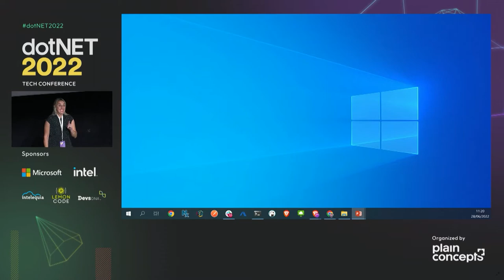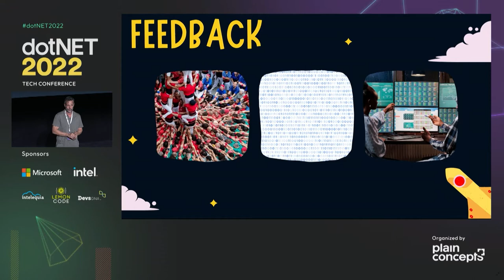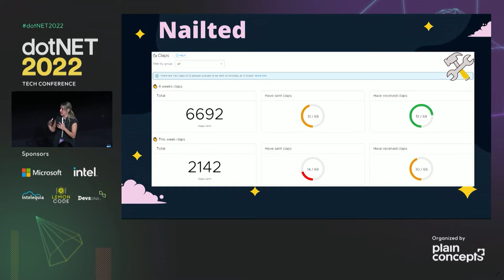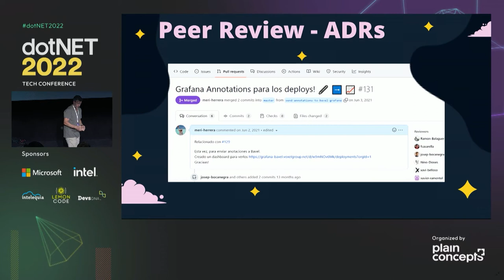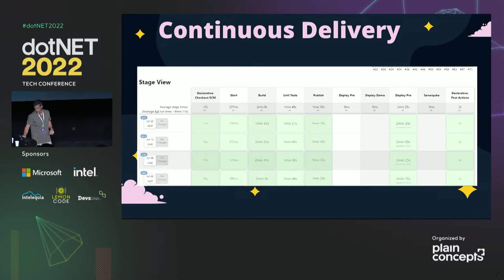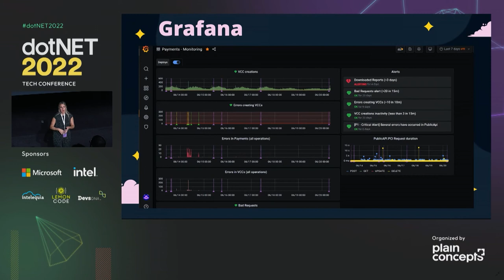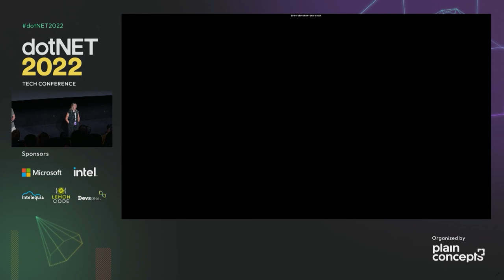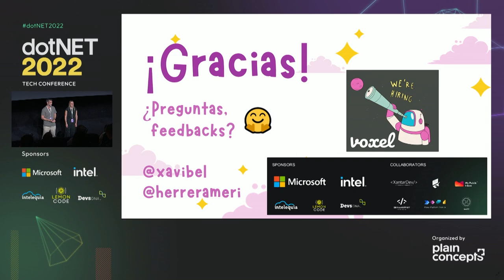dotNET 2022 | Only In Production We Trust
En Voxel fuimos atravesando un increíble camino en el que publicar una nueva feature a producción pasó de ser “cruzar los dedos y encender dos velas” 🤞🕯️🕯️a “relajarnos e ir a por un café mientras se publica”. 💆☕La realidad es que hace tiempo venimos siendo amigos del TDD y mejorando nuestro CI/CD y recibir un feedback temprano, pero muchas veces esto no fue suficiente para que no sudemos al publicar. 🤷‍♀️ Que los tests estén en verde 🟢 no significa mucho si luego dejamos sin servicio al usuario final durante o después de una publicación y no tenemos idea de qué es lo que ocurre. 😬 Acompáñanos en esta charla en la que te contaremos una aventura donde conocimos a los logs centralizados, logs estructurados, herramientas de monitorización y alerta, feature toggles, deploys zero downtime, trunk based development y debugar en producción.

Ponentes:
Xavier Belloso | Senior Software Engineer at baVel - Voxel Group
Meri Herrera | Senior Developer at baVel - Voxel Group